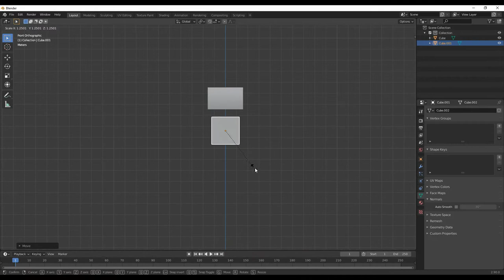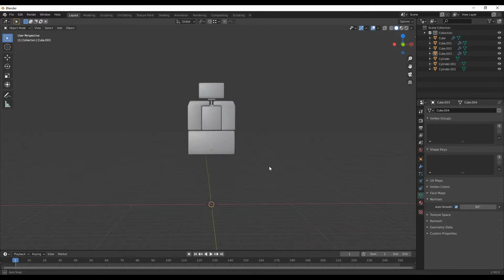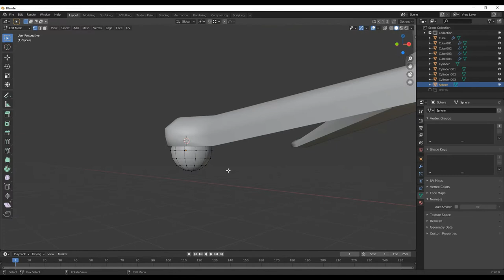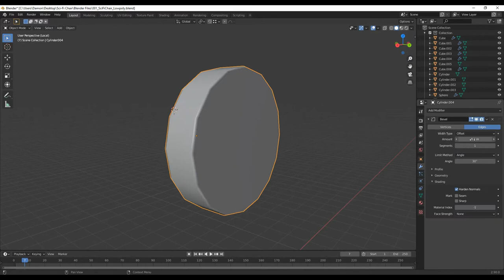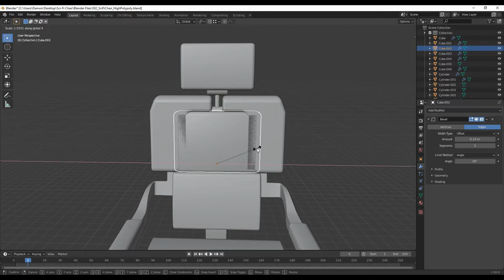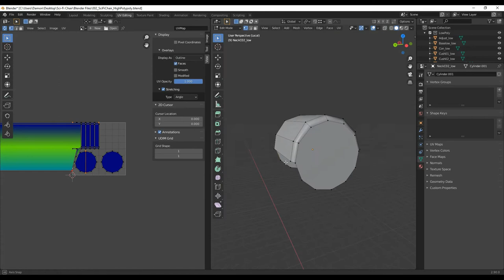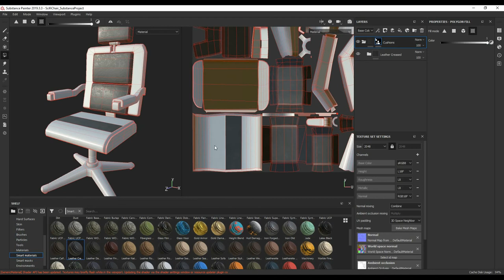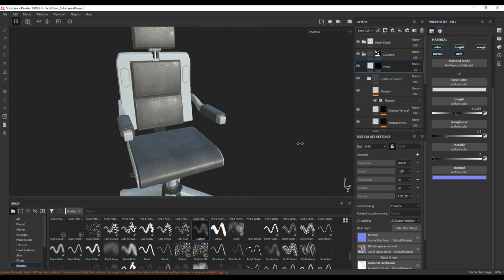3D Modeling a Sci-Fi Chair - Blender 2.9 & Substance Painter Timelapse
Blender 2.9 Timelapse Modeling and Substance Painter Texturing Timelapse Video.
In this Video I show you my 3D modeling process for Modeling , UV unwrapping and Texturing a Sci-Fi Chair using Blender and Substance Painter.

A Sci-Fi looking computer chair, although it kind of looks more like a dentist chair 😛

Programs Used:
Modeling - Blender